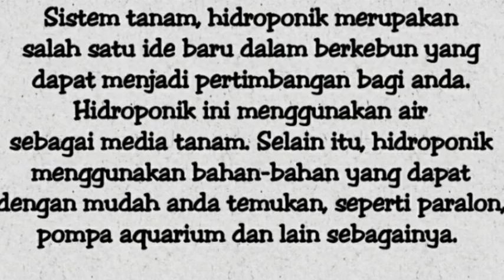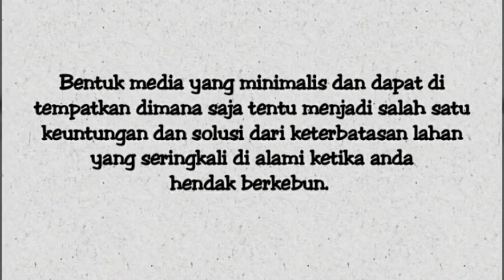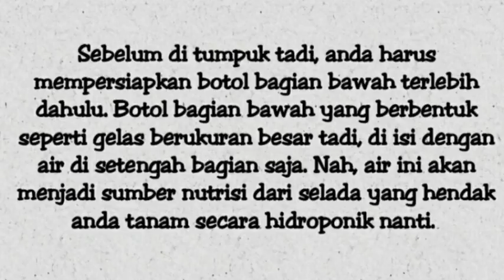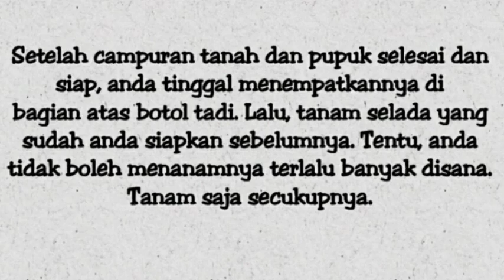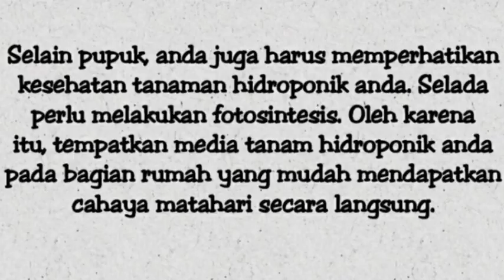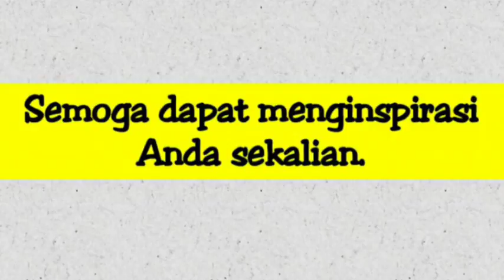Cara Mudah Dan Sederhana Menanam Selada Hidroponik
Selada (Lactuca sativa) adalah tumbuhan sayur yang biasa ditanam di daerah beriklim sedang maupun daerah tropika. Kegunaan utama adalah sebagai salad. Produksi selada dunia diperkirakan sekitar 3 juta ton,yang ditanam pada lebih dari 300.000 ha lahan.

Selada mempunyai kandungan mineral, termasuk iodium, fosfor, besi, tembaga, kobalt, seng, kalsium, mangan, dan potasium, sehingga selada mempunyai khasiat terbaik dalam menjaga keseimbangan tubuh. Kulit luar yang hijau adalah yang paling baik. Dimasak perlahan-lahan selama 15 menit merupakan obat penderita insomnia.